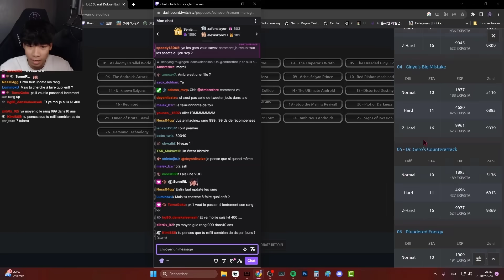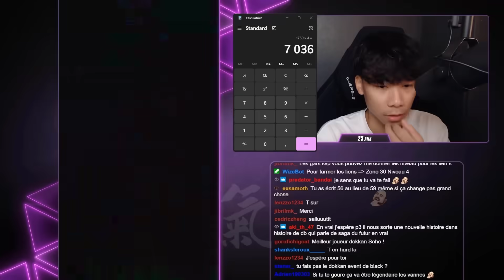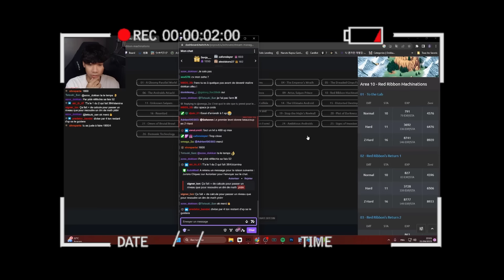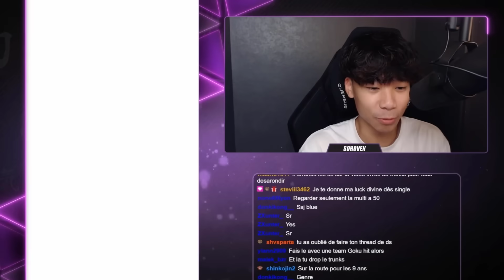Je suis passé rang 999 sur Dokkan Battle.